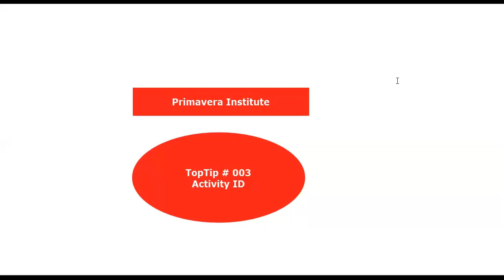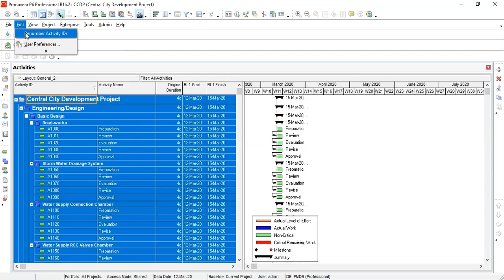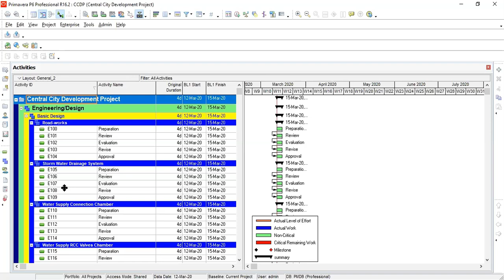Activity ID Re-arrangements in Primavera6 and solution Tip#003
Whatsapp ✅ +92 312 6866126 ✅ In this video You will learn how to handle Activity ID reshuffle problem along with customised Activity ID assignment

It is very difficult to understand Primavera 6 dealing when it comes to project activity sequence.

Primavera 6 provides huge facility to re arrange Activity ID as per work orders Cost acounts or whatever is the requirement.